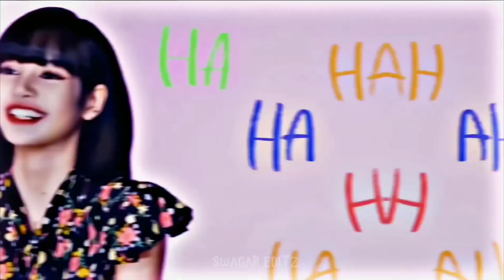28 October 2022